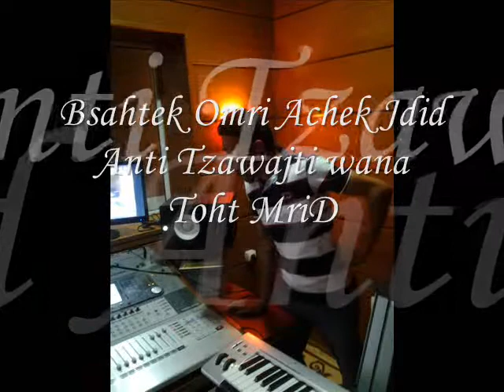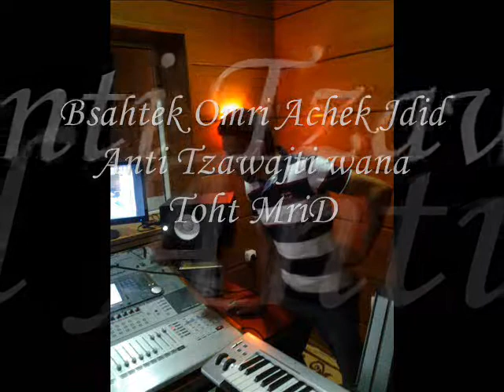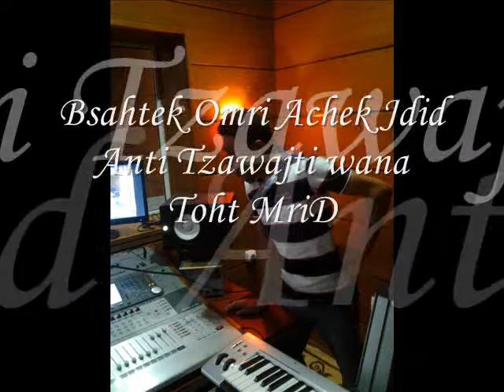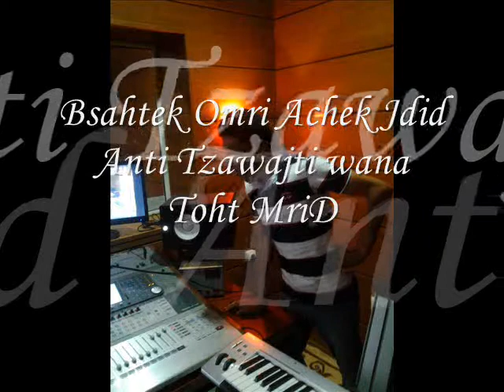Bsahtek Omri Achek Jdid